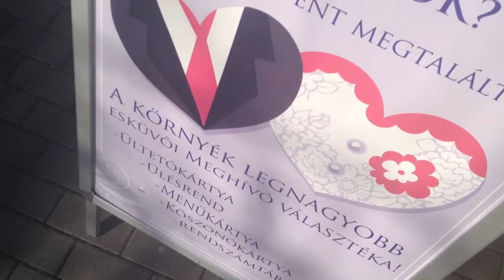Creatív Color Stúdió @ Esküvő meghivó gyàrtàs 2015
via YouTube Capture for iPad